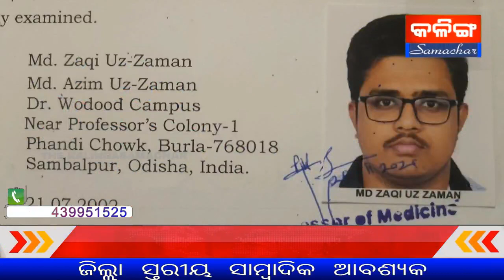ସମ୍ବଲପୁର : ୟୁକ୍ରେନ୍ ରେ ଫସିଛି ବୁର୍ଲାର ପୁଅ,ଫେରାଇ ଆଣିବାକୁ ବାପାଙ୍କ ଆକୁଳ ନିବେଦନ I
ୟୁକ୍ରେନ୍ ରେ ଫସିଛି ବୁର୍ଲାର ପୁଅ,ଫେରାଇ ଆଣିବାକୁ ବାପାଙ୍କ ଆକୁଳ ନିବେଦନ I